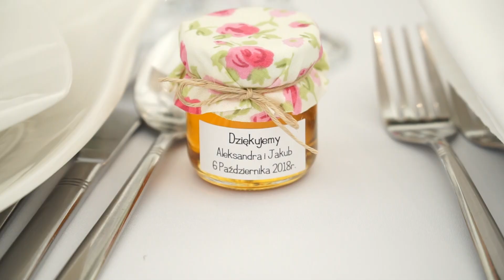Teledysk ślubny / Aleksandra & Jakub/ 06.10.2018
Przedstawiam zwiastun ślubny Pary Młodej Aleksandry i Jakuba